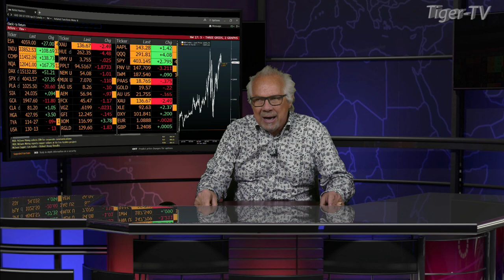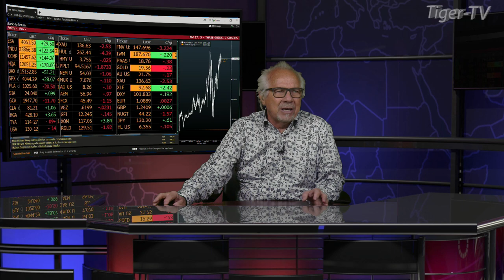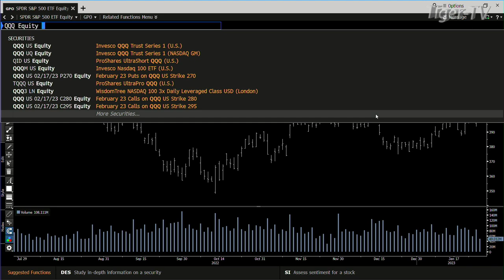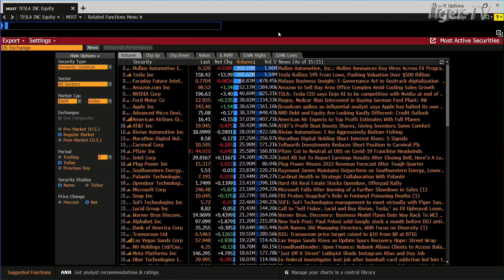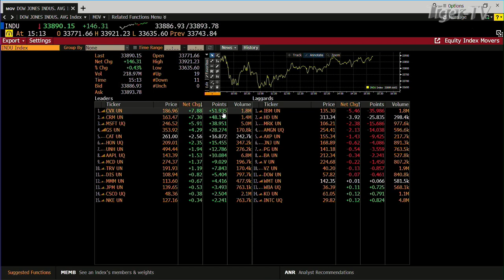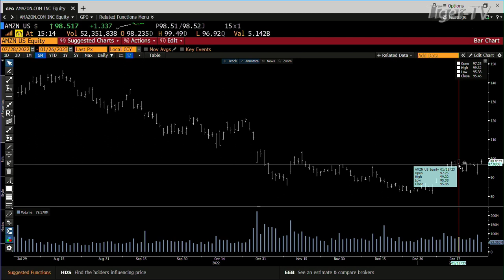January 26th Daily Market Recap - 2023